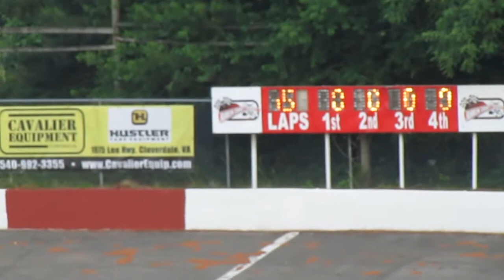Mini Cup Race at FCS 6/7/14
Mini Cup Racing from Franklin County Speedway